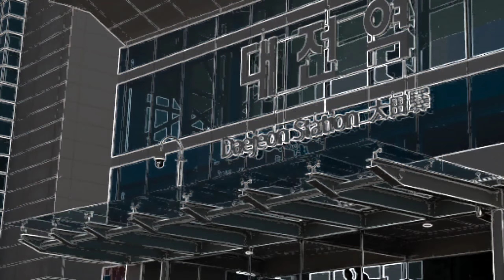우대락 랜드마인 Teaser (From Daejeon)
대중문화 특히, 수도권 집중에서 벗어나 전국의 재능있는 밴드들을 발굴, 소개하고자 @rock_world  채널에서 '우대락(우리가 대한민국의 락밴드다)'캠페인을 시작합니다.
우대락'밴 캠페인은 락월드에서 선정된 밴드별로 별도의 프로모션 티저와
밴드 이미지 프로모션을 지원합니다.
이 프로모션 티저는 우대락 랜드마인 편입니다.
락이 살아야 대중문화 전체가 살아나고 풍부해진다.
K-ROCK을 세계로!!!
*우리는 대전이다, 우리는 랜드마인이다!!!
- 제작 : 락월드
- 기획/구성/그래픽/연출 : 강기주
- 사운드 이펙트: 스티브 맥킨리
- 그래픽 어레인지먼트: 제니 맥윌리엄즈
- 녹음:DMX Studio NY
우대락밴 티켓 구매
11월 26일 저녁 6시  클럽 노크
스테이지 라인업 :
- 식스팩트 (원주)
- 매니악킹즈 (청주)
- 매카닉밴드 (안양)
- 랜드마인 (대전)
진행: 강기주 (락월드)
*스페셜 게스트 : Alex Jung  알렉스 정(멍키헤드 기타)
예매:20,000 / 현매: 25,000
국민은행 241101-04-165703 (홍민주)